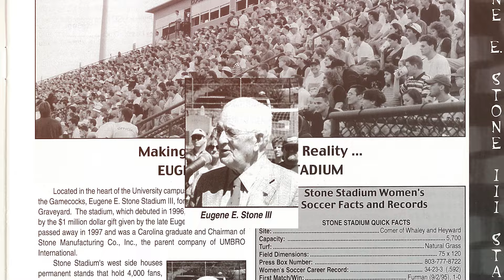Gamecock Women's Soccer | Our Story So Far | 50 Years of Women's Sports